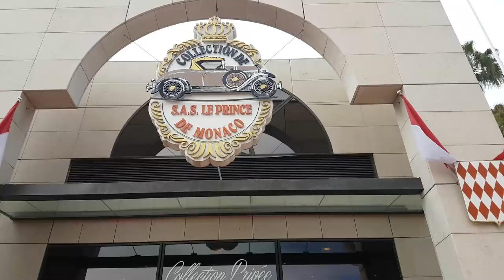Traffic in Monte Carlo - Brian Rocca vlog #7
I really enjoyed Monte Carlo and with the hop-on/hop off bus I discovered the whole city.